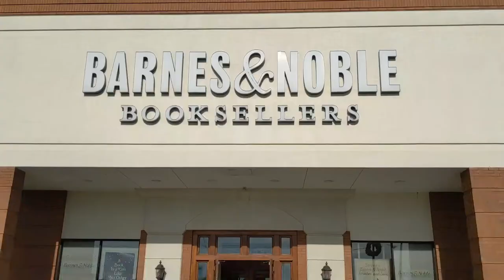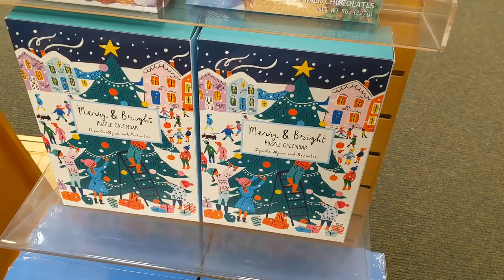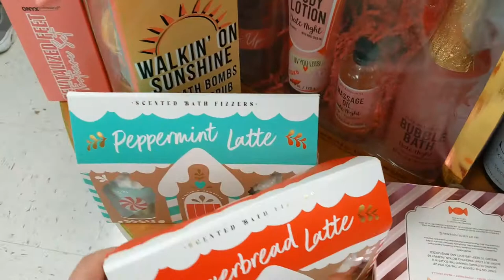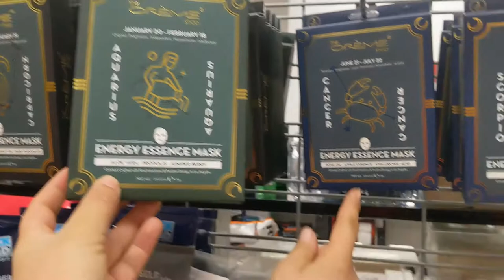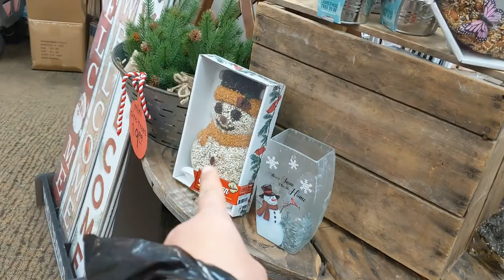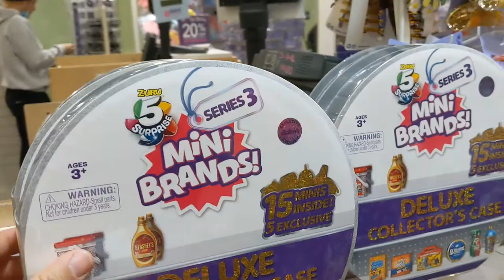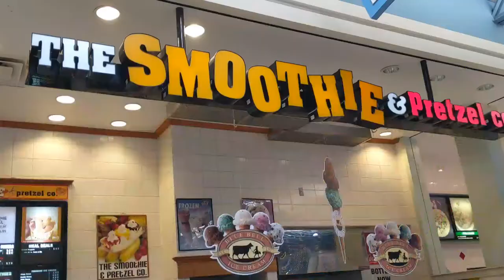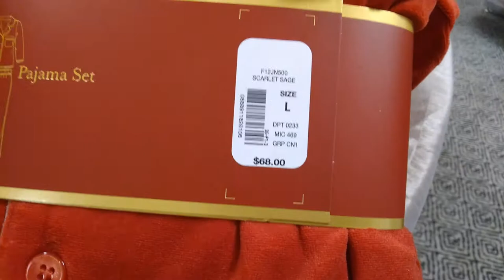Christmas shopping with the girls! Vlog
spent the whole day out shopping with my favorite ladies 🥰 had such a great time shopped all over the mall, TJ Maxx, and barns and nobles